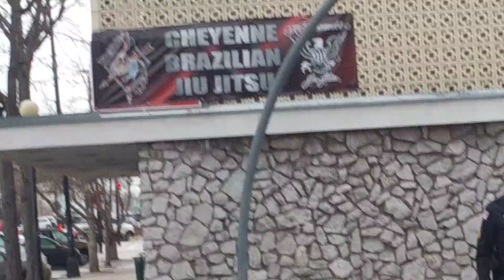SGT Peterson epic Intimidation Fail Cheyenne Wyoming Police